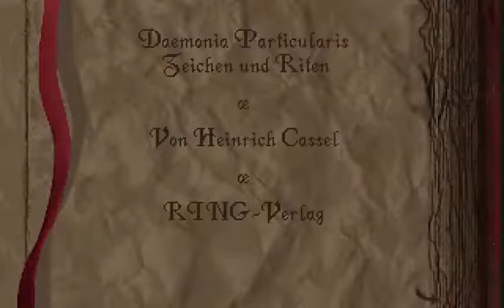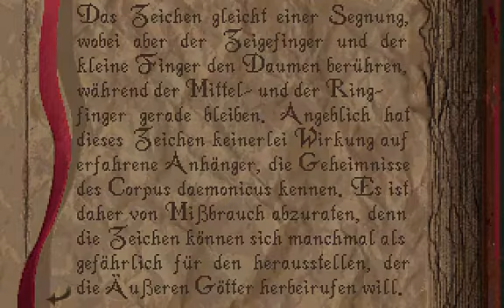Alone in the Dark 1 - Walkthrough Part 7 [German/No commentary]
Ein kompletter Walkthrough durch eines meiner liebsten Spiele aller Zeiten. Alle Texte sind auf Deutsch und werden auch daher voll gelesen, da ich die deutschen Texte aus der Zeit sehr gut finde. Es handelt sich um die CD-ROM Version.

Viel Spaß in Derceto!

A complete Walkthrough from one of my all-time favourite PC-Games. All text and sounds are in german and will be fully read out becaus I do really like the german adaption of the game. The game is the CD-ROM Version.

Have fun in Derceto!